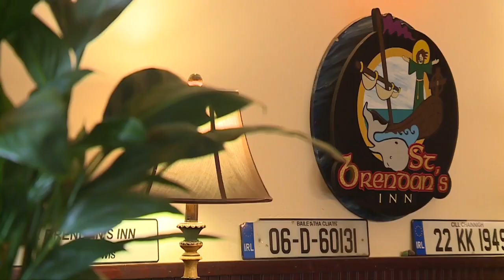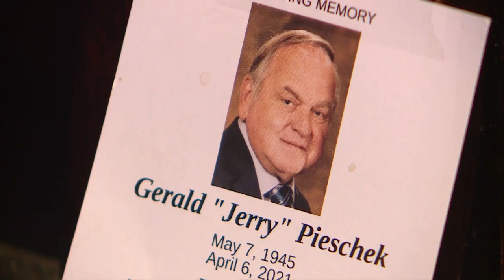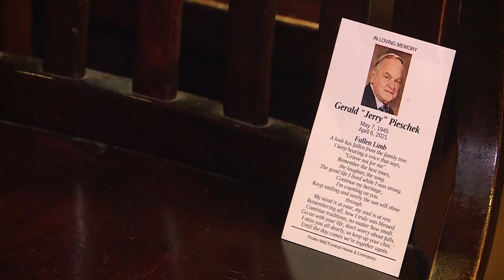Checking in: The spiritual activity people have experienced at St. Brendan's Inn